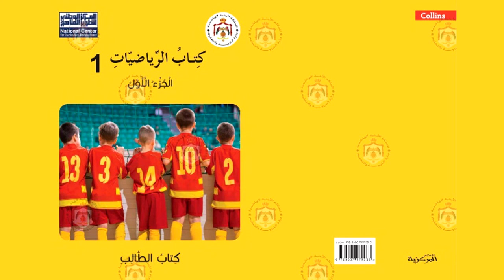الرياضيات | الوحدة الرابعة - الصف الأول - الدرس الثالث - أنصاف أعداد من الأشياء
منهاج الصف الأول للمكفوفين | الفصل الأول – الرياضيات – الوحدة الرابعة - الدرس 3– أنصاف أعداد من الأشياء